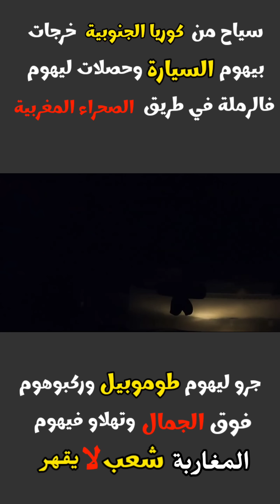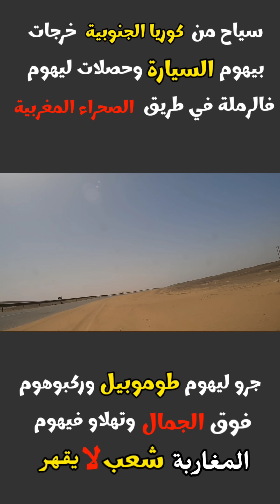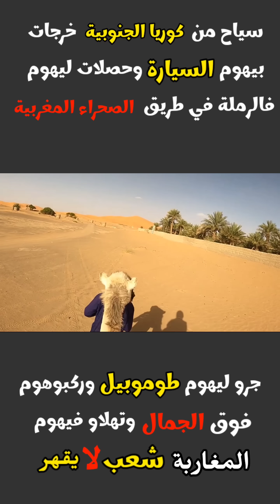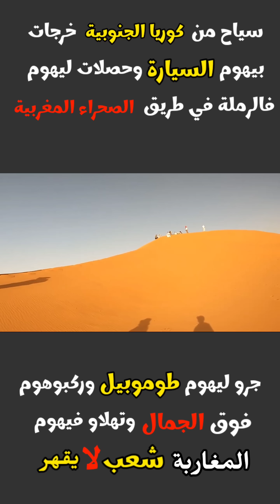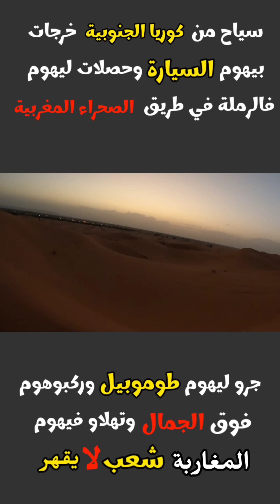مغاربة ينقذون سياح من كوريا خرجات بيهوم السيارة وحصلات ليهوم فالصحراء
سياح من كوريا خرجات بيهوم السيارة وحصلات ليهوم فالرملة في طريق الصحراء المغربية حتى لقاوهوم شباب مغاربة واستقبلوهم في منزلهم  تهلاو فيهوم وعطاوهوم المبيت والاكل وقامو بجولة في الصحراء  المغاربة شعب الكرم والضيافة مايمكنش والله
terrydang